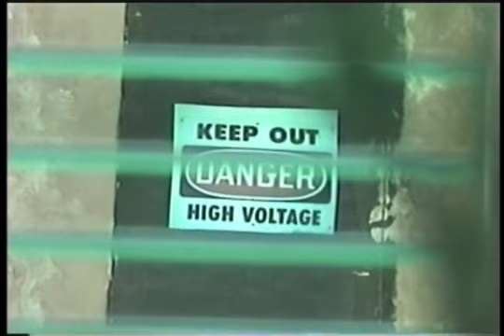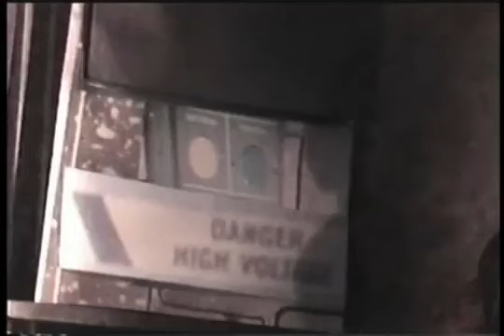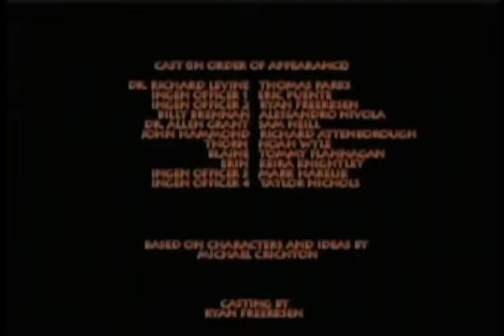Jurassic Park: The Mainland (2011) || Full Movie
Video was made by: @lecter63